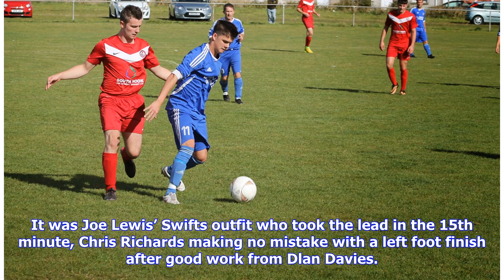Monkton hit six to make the semi finals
Ben Steele struck twice for Monkton. Senior Cup quarter final: Monkton Swifts 6-1 St Clears Monkton Swifts had far too much fire power for brave St Clears to cope with as they struck six goals to reach the last four of the Senior Cup. It was Joe Lewis’ Swifts outfit who took the lead in the 15th minute, Chris Richards making no mistake with a left foot finish after good work from Dlan Davies. However, the Saints hit back within five minutes, Ceri Phillips unleashing a low strike that beat home k...